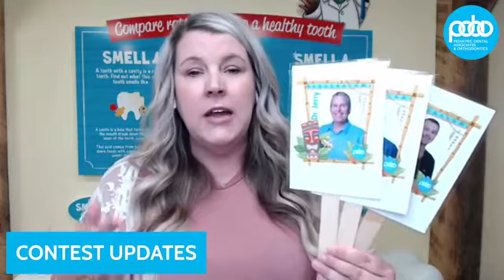CONTEST updates!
Join us LIVE for contest updates & more!